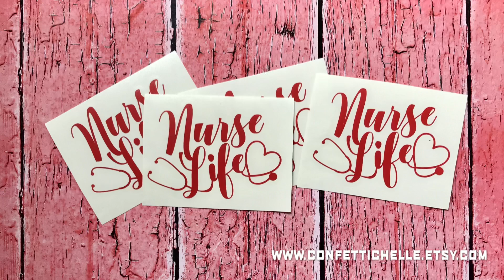April 23 | Confetti Chelle Decals